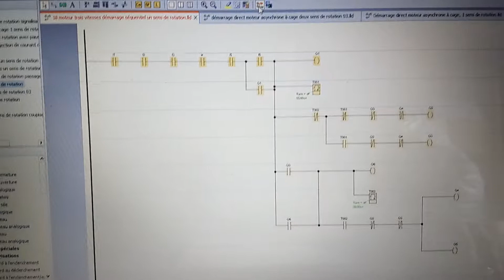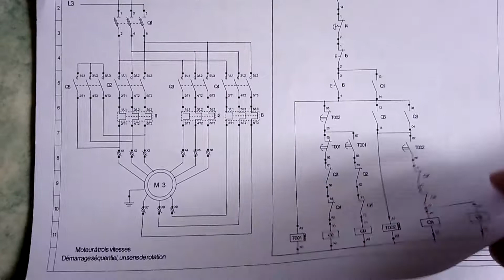PROGRAMMATION MOTEUR 3 VITESSES SANS MOTEUR AUTOMATE SIEMENS